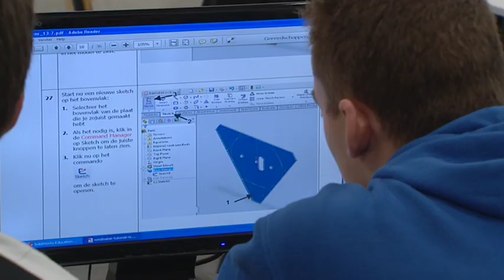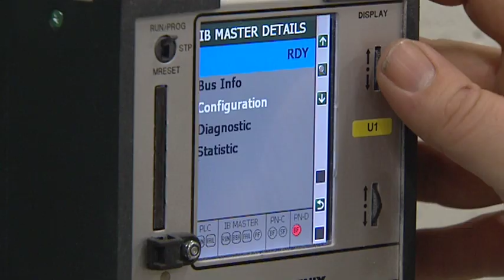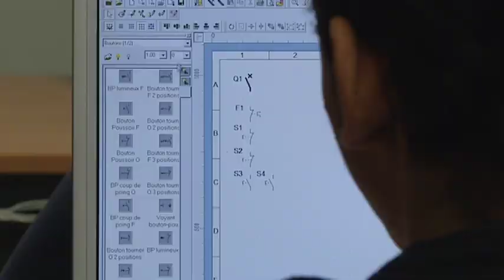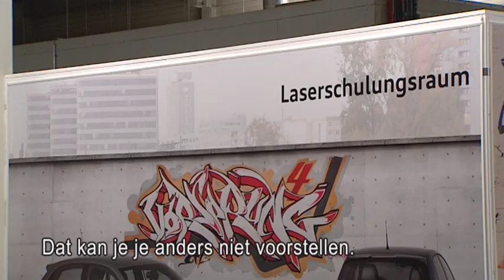Audi Brussels Opleiding - Formation 29-1-2013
L'Enseignement associé @ Intstitut Don Bosco Woluwe-Saint-Pierre
Het geassocieerd onderwijs @ KTA Halle